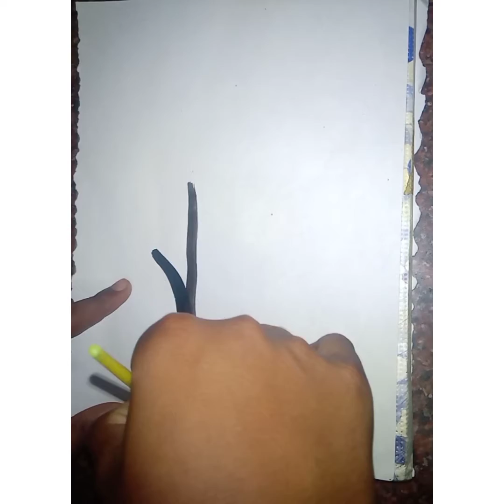How to Draw a ( 3 different types of tree drawing ) 🤔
TODAY'S DRAWING IS

  3 Different types of trees Drawing

       watch the video fully Friends